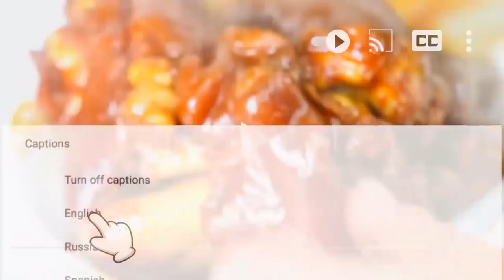Braised One Pot Of Pig Trotters, Served With Super Cool Noodles | Mukbang